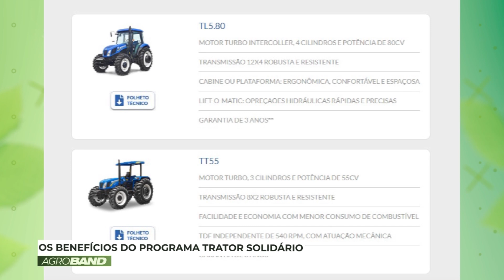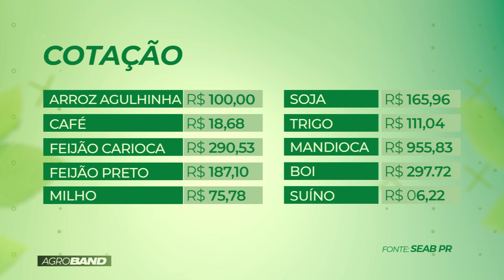BOLETIM AGROBAND - 24/08/2022 (TV MARINGÁ)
De segunda a sexta tem informações do mundo agro na tela da Band Maringá com Amaro de Oliveira e Cléber França.

Acompanhe a programação da TV Maringá, ao vivo, nos programas locais e fique bem informado.